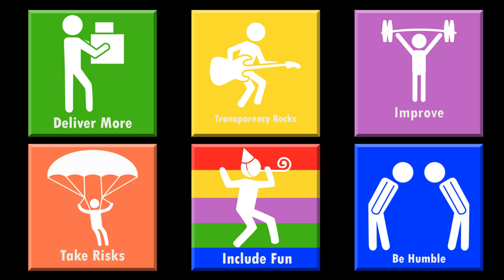Preface - Principles to Fortune Audio Book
Principles to Fortune Book available in soft, hard, ebook and audio versions
Preface by Rhys David

“Time is more value than money. You can get more money, but you cannot get more time.” -- Jim Rohn

Time is the most valuable thing we have. Have you ever stopped and asked yourself, what I am doing with my time? Am I using it wisely? Since work takes up a good share of our time, we better find or create the kind of workplace we enjoy. In America, the spotlight is on singers, dancers, actors, athletes, and politicians, some with great opinions on business. We seem to care a lot about what they think, say, and do. Some of us follow business. We see, read, and hear about the likes of Elon Musk, Larry Page, Mark Cuban, Richard Branson, Jack Welch, Jeff Bezos, Tony Hsieh, and so forth. I have a great deal of respect and admiration for these entrepreneurs. They are often highly intelligent, went to the absolute best schools, and had access to the best resources. They are big-time calculated risk takers and visionaries. They are the kinds of leaders people seem to naturally want to follow. They built and created some of the best businesses in the world.
As an average guy in business from North Dakota, I don’t relate to many of them. Don’t get me wrong, I do try to learn from them. I just see them as being way out of my league in so many ways- intelligence, upbringing, education, passion, resources, natural leadership, and so forth. They are clearly first-class people. I, on the other hand, have often felt like a second-class person. It was just me and my mom growing up. She was a waitress and I was a handful. I did poorly in primary school and was often in trouble socially and academically. Having red hair is a real curse when you are young, although it can be a blessing later in life. I eked out a BA in Economics from Minot State University, one of the cheapest colleges in the state. The North Dakota Army National Guard, along with a Pell Grant, helped fund the cost, because I wasn’t smart enough or athletic enough to get any scholarships. Clearly, there are a few reasons I don’t identify with other well-known entrepreneurs.

I am writing this book for a few reasons. First, to share the RealTruck story for those who created it and share how these guiding principles transformed it into unbelievable success. Second, I wrote it for all the entrepreneurs and business folks out there who are like me: not always seen as the smartest in the room, and who don’t have access to the best colleges and resources. I wrote it for those who aren’t leading or working at the world's greatest or next best “fill in the blank.” You know--the rest of us. The normal, average, everyday folks who want to create, build, grow, and learn. The owners, leaders, managers and employees at the 27.9 million small businesses in the U.S. And the future entrepreneurs like me, some of the 20.4 million students attending a regular college or university, who have lots of self-doubt to overcome. And, last, for the cutthroat asshole, profit-first entrepreneurs and executives out there. If your only goal is to get rich, it probably won’t fulfill you like you think it will. You will be known and remembered as a cutthroat asshole who got rich. You can change that with principles and create a much more rewarding fortune, which is not just money.
The title of this book is a redirect. The fortune I am referring to is not money. The fortune I am referring to is a combination of experiences, events, learnings, insights, and, of course, luck. The real forces behind creating one's fortune are the principles an individual or business lives by. Principles are the external, arbitrary forces that affect human affairs and bring us good or bad fortune. And by good fortune, I don’t mean to imply there will not be challenges along the way; rather, good fortune is a series of experiences, not a destination.  Some call it chance or luck, but in my experience, good fortune is propelled positively or stifled negatively by the principles we strive to live by. We shape our fortune by our principles.
Living by principles and knowing who you really are (the best or worst parts), along with the hard and soft skills you have (or are willing to put in the time to master), are the basic ingredients for personal or business fortune. Principles can be practiced personally and at work.

Scott Bintz is a serial e-commerce entrepreneur. Founder of RealTruck, Red Headed Rebel, RHR Brew, RHR Swag & more.